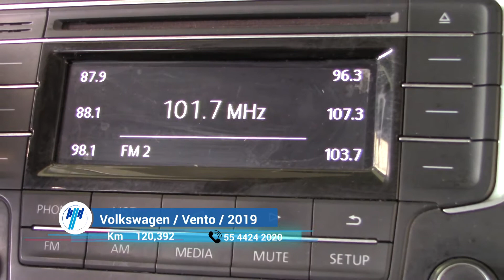Volkswagen / Vento / 6985